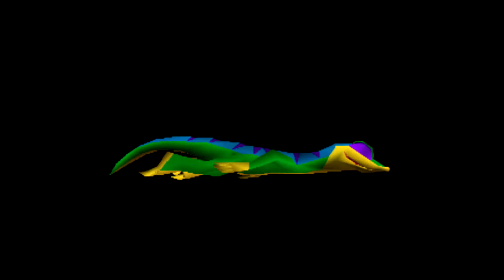Gex: Enter the Gecko - JibbleJab - PART 13 -MmmDelicious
Dan and Bran Revisit the cartoon acid trip.